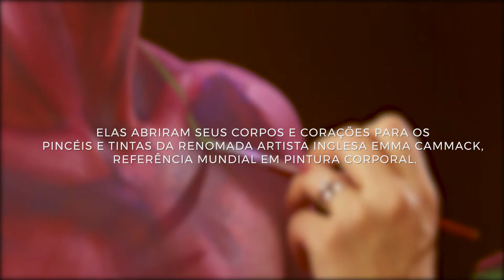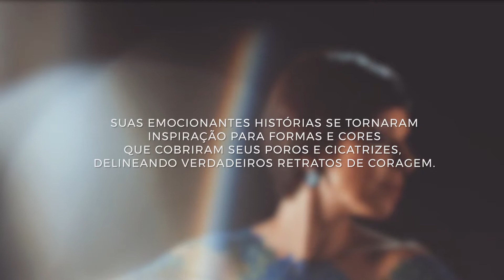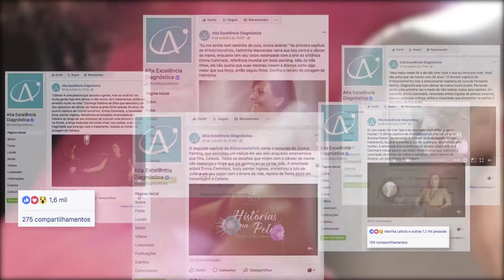Alta :: Histórias na Pele :: Resultados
Uma sensível campanha de conscientização e empoderamento que tocou milhares de mulheres, extrapolou o mundo digital em uma série de exposições e agora se tornará um livro. HistóriasNaPele narrou a trajetória de superação de cinco mulheres por meio dos pincéis da renomada artista britânica Emma Cammack. Confira neste vídeo os resultados e alguns dos melhores momentos da campanha, e ajude a espalhar a mensagem da força e da esperança no combate ao câncer de mama.